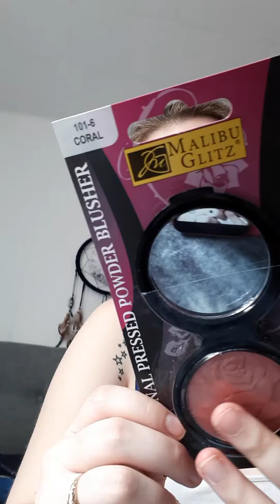Commande shop miss a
Des cosmetique vraimment pas cher a 1 dollars il ne testent pas sur les animaux jespere que la video vous plaira nesiter pas a vous abonnez et active la cloche pour rater aucune de mes video (: